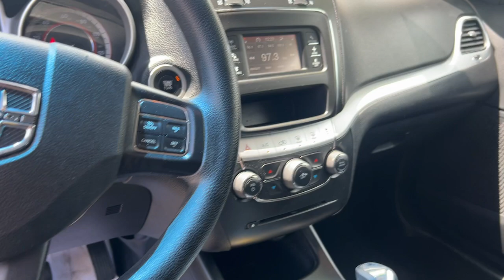2015 Dodge Journey SXT Des Moines, Pleasant Hill, Ames, Cedar Rapids, Iowa City IA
Pre-Owned 2015 Dodge Journey SXT available at Kars Inc of Des Moines located in 2000 East Euclid Ave, Des Moines, IA, 50317.
Stock#: F72446D - VIN#: 3C4PDCBB6FT572446

Servicing the Des Moines, Pleasant Hill, Ames, Cedar Rapids, Iowa City area.

Please mention the stock# F72446D when you contact the dealership for this vehicle.

You just found the  2015  Dodge Journey.  Here's a versatile Dodge Journey that offers the family-friendly space and convenience you're looking for at a surprisingly affordable price.
 These are just some of the great options this vehicle comes with: Keyless Entry, Heated Mirrors, Keyless Start, Fog Lamps, Satellite Radio, Aluminum Wheels, Multi-Zone A/C, Tire Pressure Monitoring System, Steering Wheel Audio Controls, Stability Control. Convenient versatility meets impressvie value in this well-equipped Journey. See for yourself when you take it out for a test drive. Our professional staff looks forward to giving you excellent service!